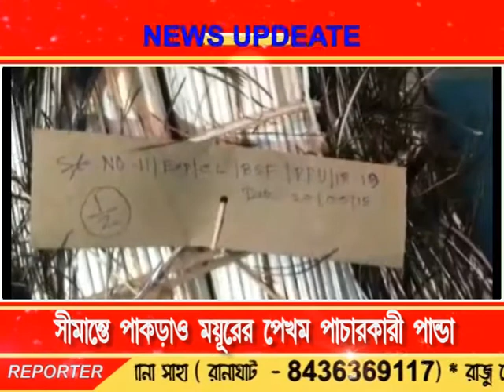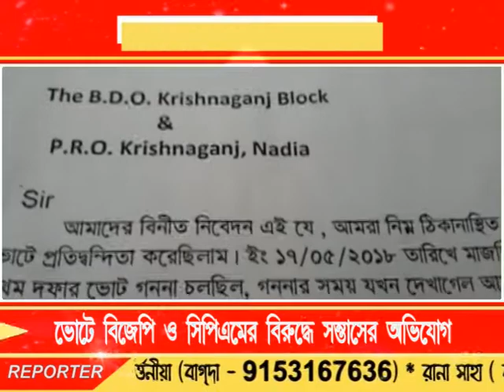Bengal LIVE NEWS 21.05.18